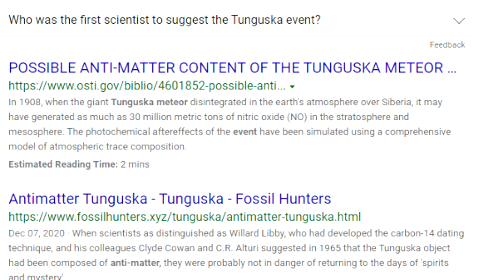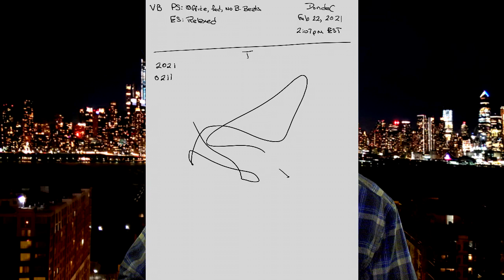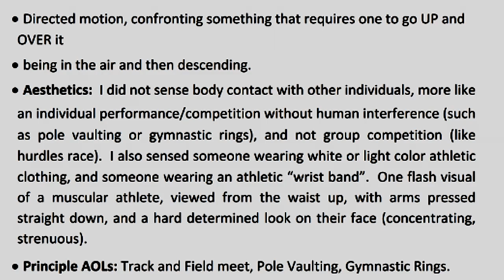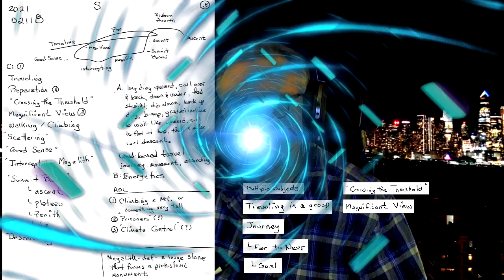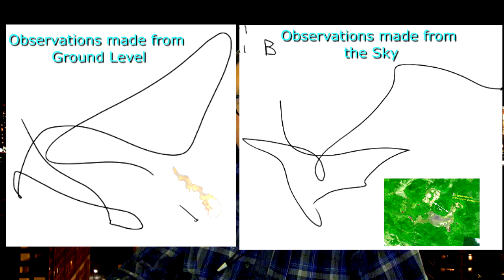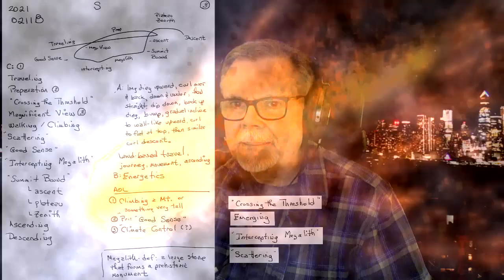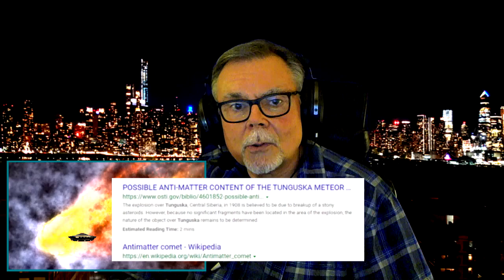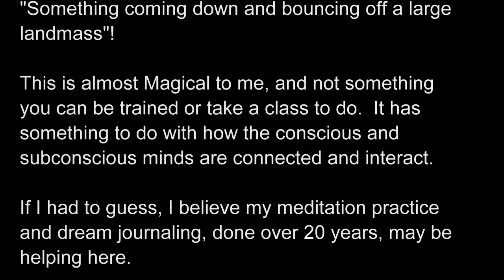Tunguska Event - Remote Viewed !!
The explosion in Tunguska flattened 80 million trees.  What could cause that sort of effect in 1908 and not leave any Meteoric remains.  FIND OUT